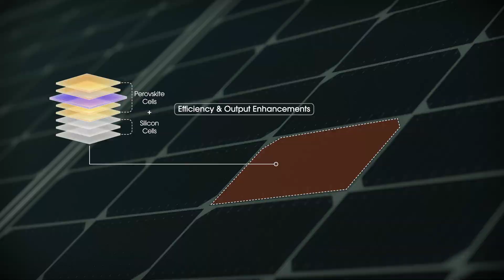Envisioning the Future with Hanwha Qcells CEO Justin Lee (Part 2 of 3)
What technology is driving the clean energy transition forward? In this second episode of a three-part interview, Hanwha Qcells CEO Justin Lee talks about Hanwha Qcells’ key technologies, including perovskite solar cells, distributed energy solutions, and more. Watch now to learn more about how Hanwha Qcells uses a holistic approach to provide tangible solutions that lead the clean energy transition.

To learn more about how Justin Lee and Hanwha Qcells are building a brighter future with innovative solar solutions,

00:00 Introduction
00:08 Hanwha Qcells’ key technologies
01:06 Hanwha Qcells’ position in the energy market
01:45 Hanwha’s large-scale investment in Georgia, U.S.